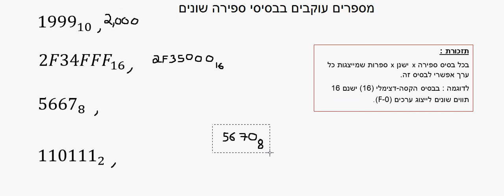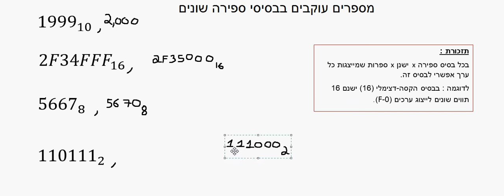מספרים עוקבים בבסיסי ספירה שונים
בסרטון זה נדבר על מציאת מספר עוקב למספר נתון בבסיסי הספירה השונים : הבינארי האוקטלי ההקסה-דצימלי וגם העשרוני.